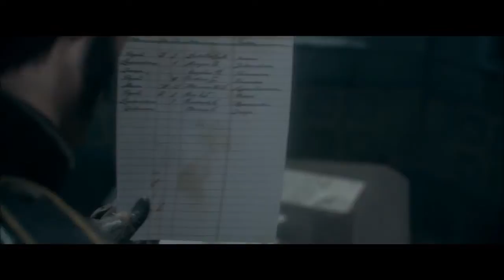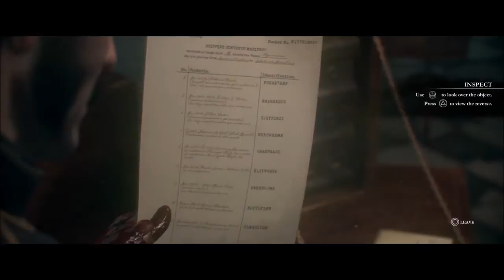Let's Play: The Order: 1886 [Part 6]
FOLLOW ME
Ustream Chanel:
Tools Used: Capture Card - Elgato Game Capture HD60